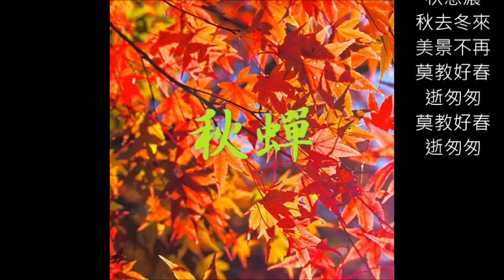校園歌曲 秋蟬 朱慧珍